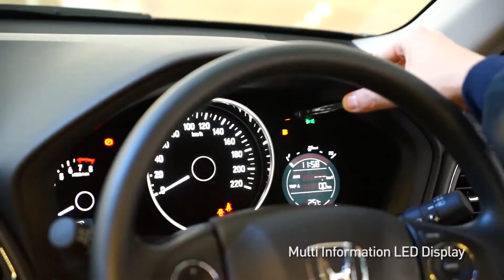All New Honda Brio & New Honda HR-V diperkenalkan di Kota Jember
Setelah All New Honda Brio dan New Honda HR-V diperkenalkan di Jember minggu lalu dan mendapatkan respon positif, minggu ini giliran Kediri dan Tulungagung yang menjadi kota terakhir dari rangkaian Roadshow All New Honda Brio dan New Honda HR-V.

Kunjungi Booth Honda di Kediri Town Square dan Apollo Mall Tulungagung dan bawa pulang mobil Honda idaman Anda, sekarang!